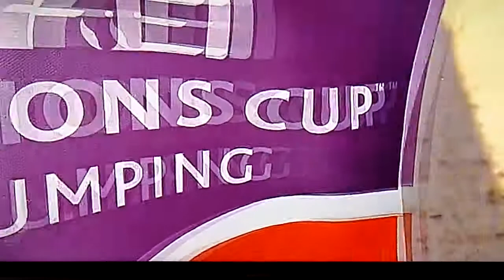Marcus Ehning, Prêt à Tout, Nations Cup Rotterdam 2017 (round2)